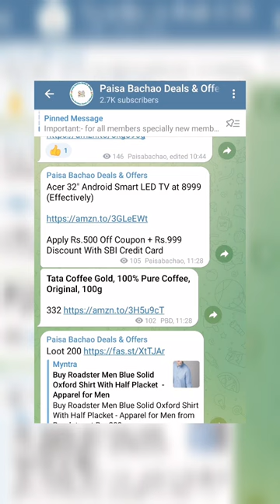Lifelong LLGS10 Glass Top, 2 Burner Manual Glass Gas Stove|Best Gas Stove in India 2023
Best gas stove in India
top 5 gas stove in India
gas stove under 1500

Colour

Black/Grey

Material

Glass

Brand

Lifelong

Heating Elements

2

Controls Type

Knob

Product Dimensions

27.5D x 53.5W x 8.7H Centimeters

Product is compatible with LPG only. Brand does not provide LPG to PNG conversion.

6mm toughened glass | Product dimensions : 53.5 cm x 27.5 cm x 8.7 cm (LxBxH)

Gas Stove is ISI approved , Tri pin gas burners: 2 High Efficiency Burners

Lifelong LLGS10 Manual Ignition Glass Top Gas stove 2 Burner comes with smoothly operated Knobs | 360 degree multi-directional gas inlet nozzle on the right side | Anti-slip legs | Heavy Duty Pan Support

Some units might have the Pan-Supports tied below the glass top. Please flip the product to un-tie the pan supports and put them over the fixed drip tray before use